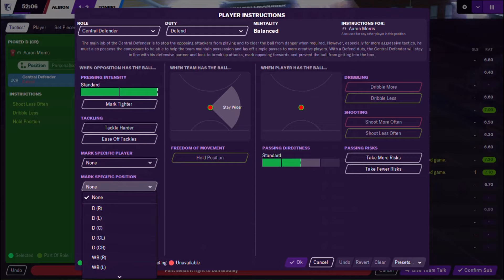Sunday League To Legend | FM21 | Episode 31 | Velocity Trophy Final | Football Manager 2021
Leyland Albion look for a sixth trophy in four seasons as Tonbridge Angels stand between our created side and glory in the Velocity Trophy on Football Manager 2021.